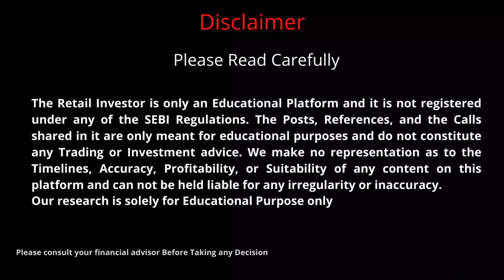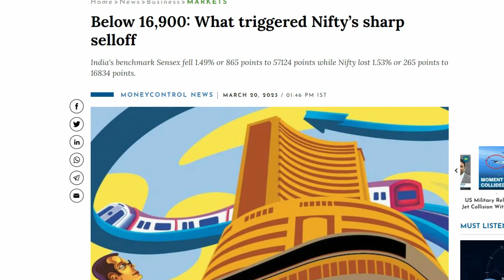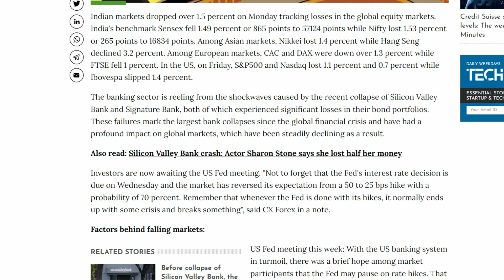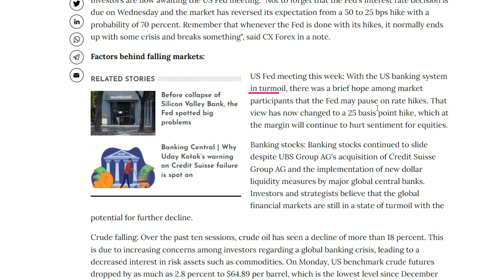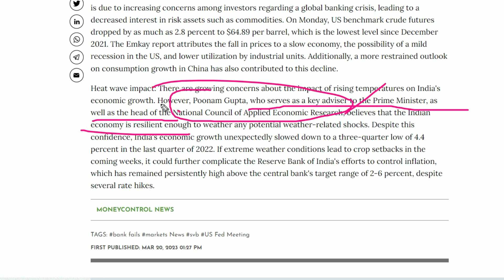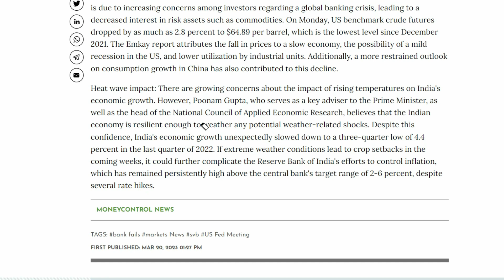😱Why Market down today🔴Why stock market crash today🔴Best stocks to buy today🔴Best stocks to buy